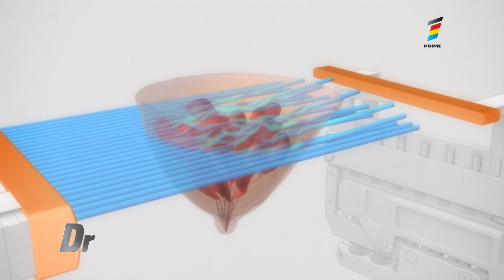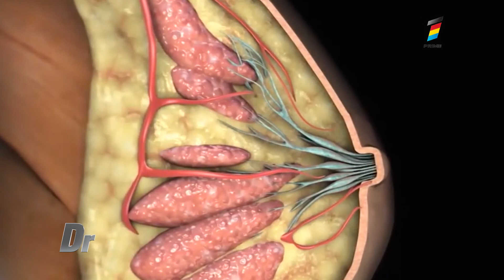Chisturile mamare: Cum le diagnosticăm, ce facem când apar şi când ar trebui să vă faceți griji